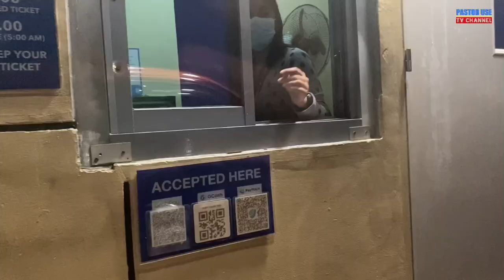MANILA BAYWALK DOLOMITE BEACH / SM MOA # Pinayagan na ang mga Bata na mamasyal # October 2021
Thanks God...sa unang bukas ng mga pasyalan na pinayagan na ng Gobyerno ang mga bata na lumabas , kaya Salamat kay Yahweh...nakapasyal kami sa MANILA BAYWALK DOLOMITE BEACH at  SM MOA...Grabeng dami ng tao...This video was taken last October 2021...